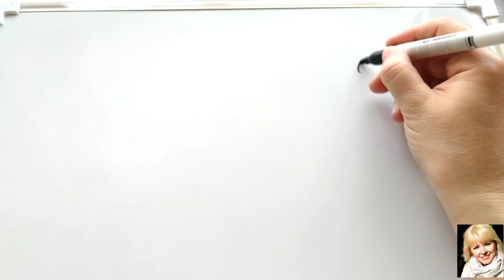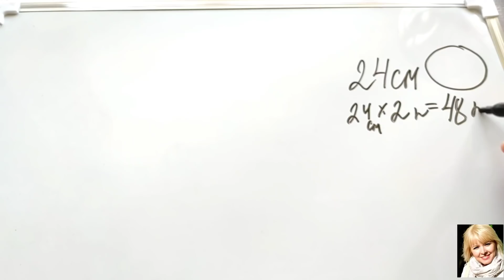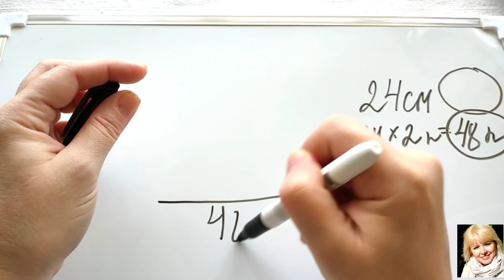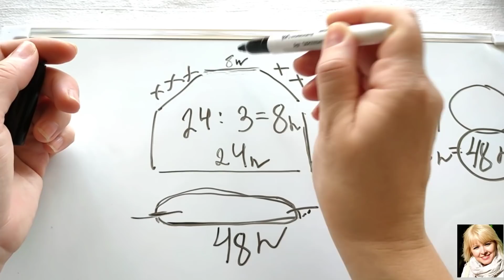Вязание без названия. Эпизод 2.